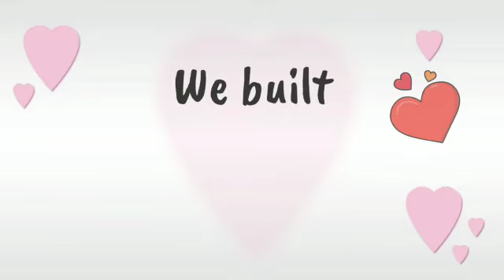182. Let's celebrate - Happy 1st YouTube - versary !! | Mamta Bhatt's recipes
Hello friends,

Happy 1st Youtube-versary !!

Thank you so much! Thank you for encouraging, Thank you for supporting!!

It's time not to stop... Let's grow our family!

COOK TASTY , STAY HEALTHY !